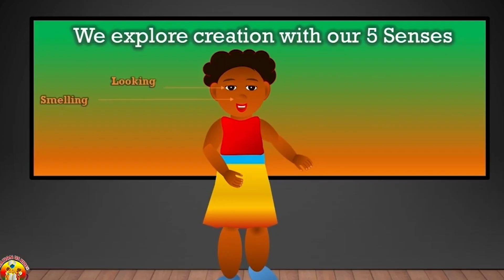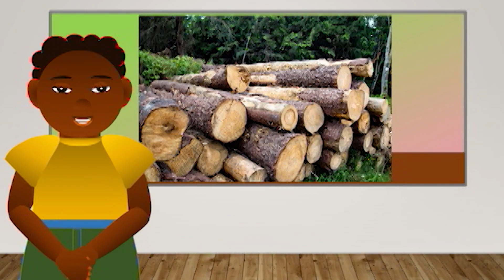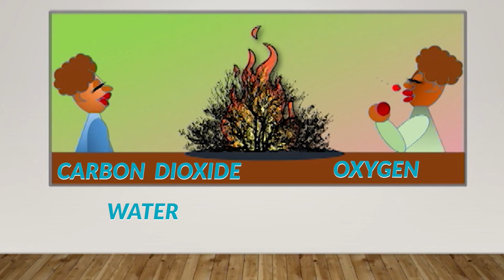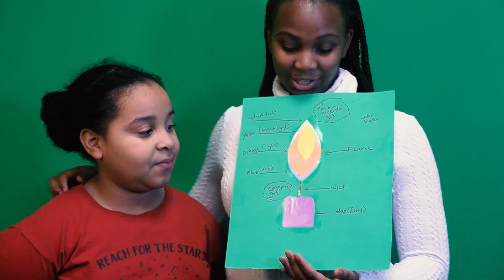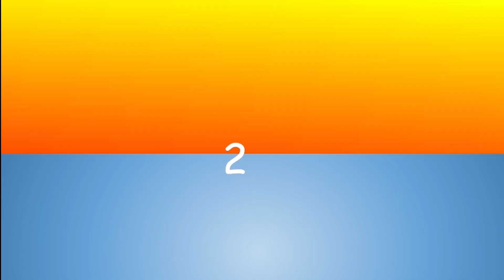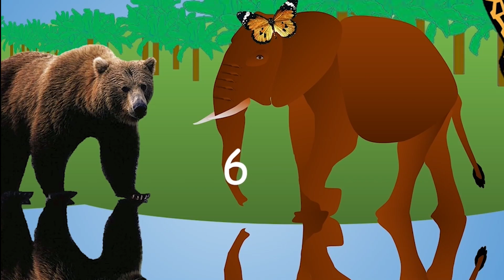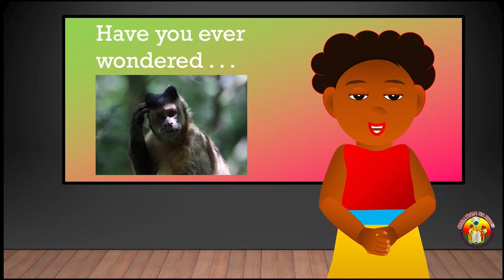CREATION KIDS SCIENCE: Fire Eats & Breathes and Lives in You!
In this episode, Kimani, Jamai and Auntie Shebrew team up with Saiyah and Wambui to explore God's love in Fire Science.  Discover art, science, music, and the cure for bullies in Auntie Shebrew's Journey Story: Little Musa in the Land of the Big Fire.